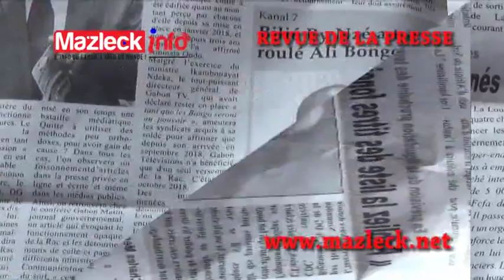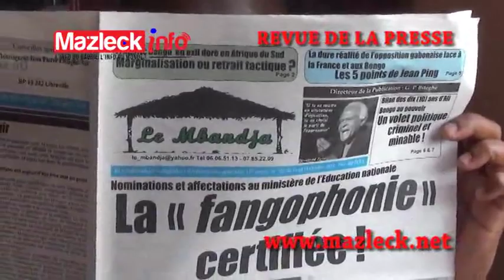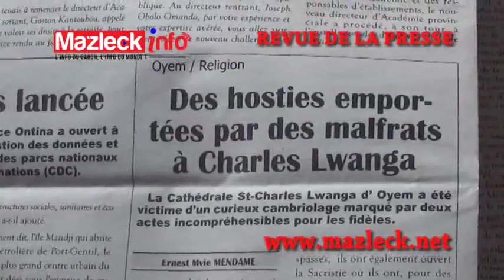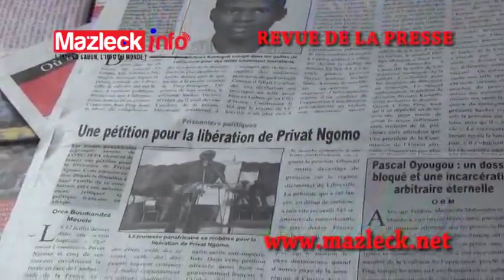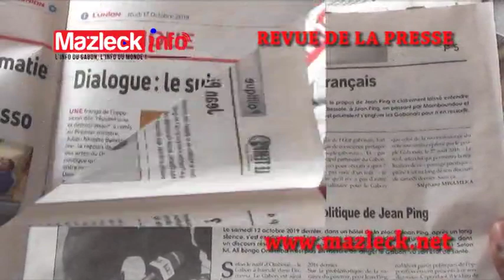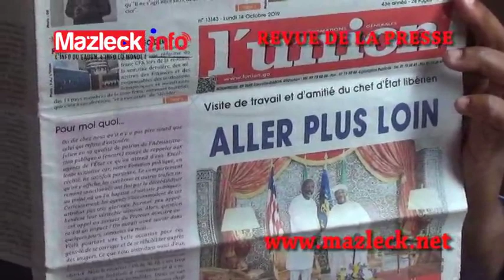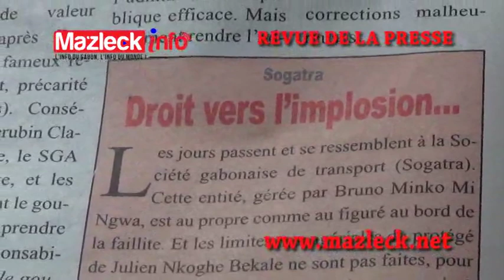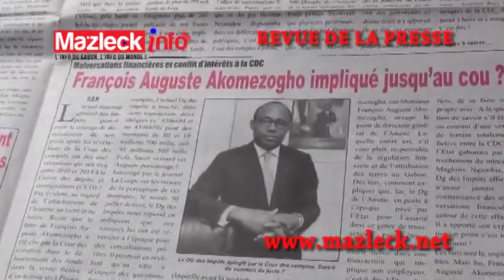REVUE DE LA PRESSE Gabonaise du 14 au 20 Octobre 2019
REVUE DE LA PRESSE Gabonaise du 14 au 20 Octobre 2019 sur Mazleck Info